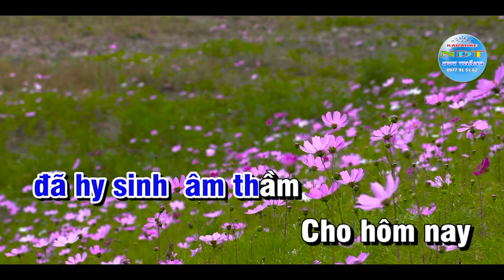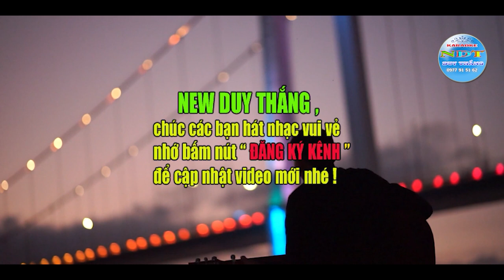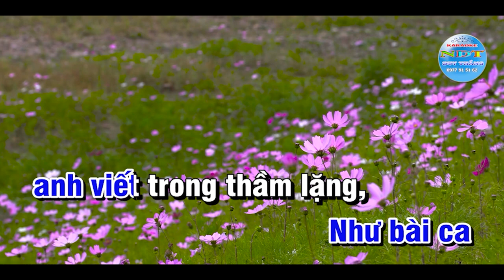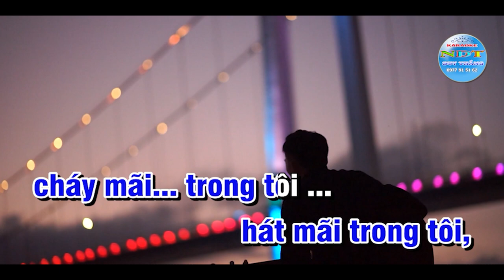Vết Chân Tròn Trên Cát Karaoke Tone Nam Duy Thắng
Tên bài hát : Vết chân tròn trên cát
Sáng tác     : Ns Trần Tiến
Thể loại      : karaoke nhạc sống
Trình Bày   : Keyboad Duy Thắng